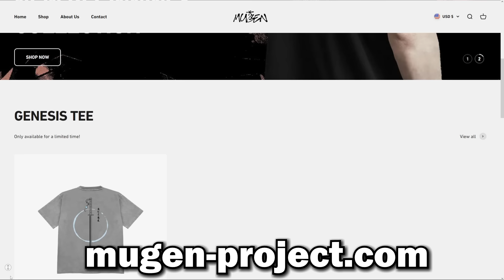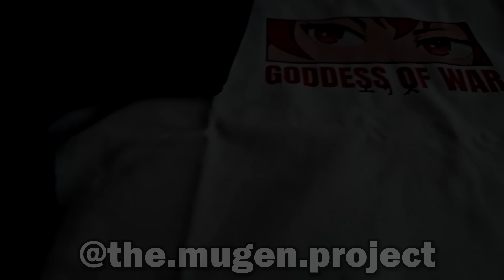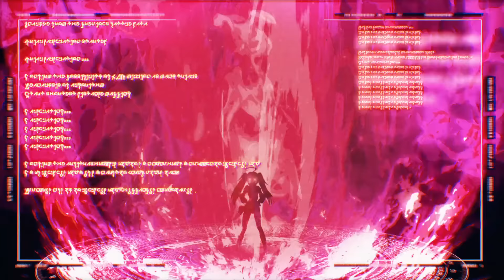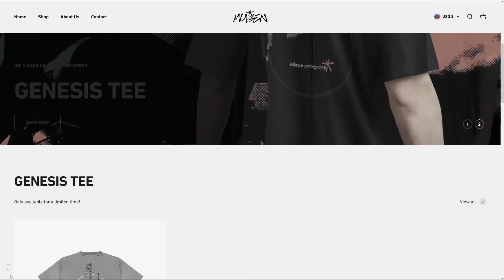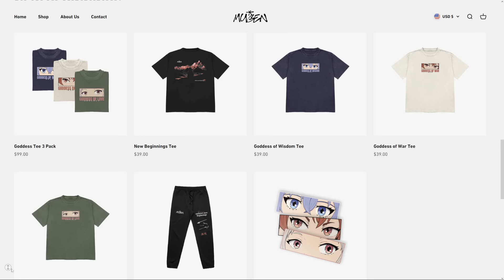How RIMURU Just Lost An Ultimate Skill - What You Missed From Rimuru vs Hinata | TENSURA Cut Content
Here's everything the anime left out from the epic showdown between Rimuru and Hinata!

Follow the Mugen instagram for a chance to win a free tee